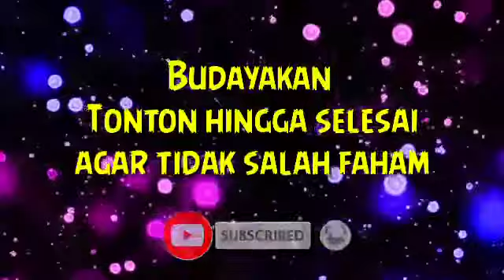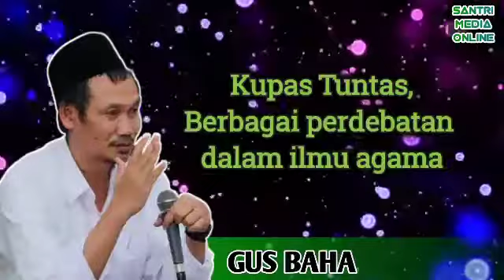Gus Baha Terbaru | Bahtsul Masail Khataman Khitab Ihya'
Ngaji Gus Baha Ngaji di Tulungagung, Khataman Kitab Ilya' Ulumuddin. Semoga memberikan tambahan ilmu dan pemahaman kita tentang agama islam...

Mari terus belajar, dan menambah ilmu,